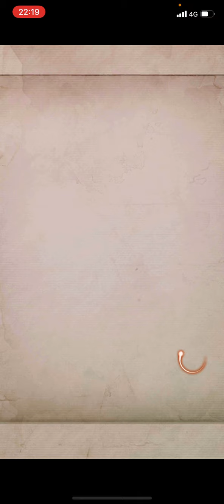21/08/22 - vs Zeal (GC25 Finals)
Rumours say that they won’t be active due to time difference to their usual timeslot. Our guildies say that this intel is always bad haha.

Let’s see how that goes!